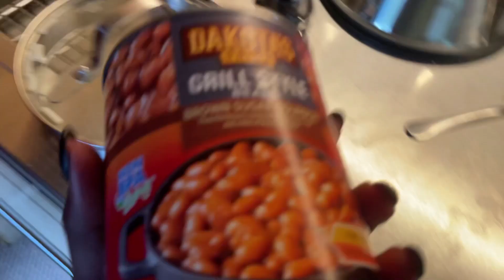Episode 14: Oh Baby Baby